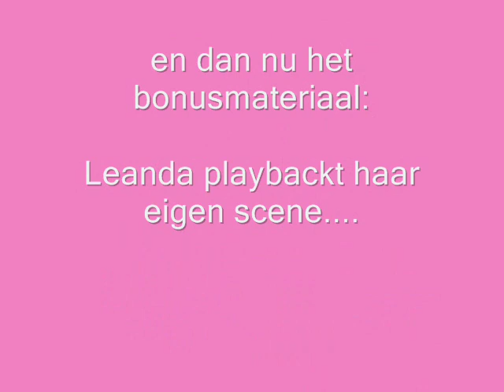Leanda zingt Loving you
Voor ons project in India heeft Leanda hartog het tweede nummer ingzongen. Deze CD zal vanaf februari 2009 te koop zijn. Kijk voor meer info op